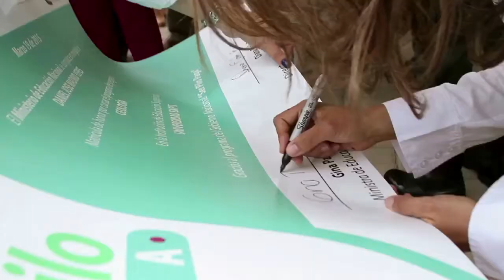Visita del Ministerio de Educación a Valledupar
La Ministra Gina Parody inauguró los Centros de Desarrollo Infantil de los municipios de Astrea y Curumaní en el Cesar, junto con la Primera Dama de la Nación, María Clemencia Rodríguez. Además, se reunió con los beneficiarios del Programa Ser Pilo Paga, sus padres y familiares y exaltó a quienes obtuvieron los 5 mejores puntajes en las Pruebas Saber 11.